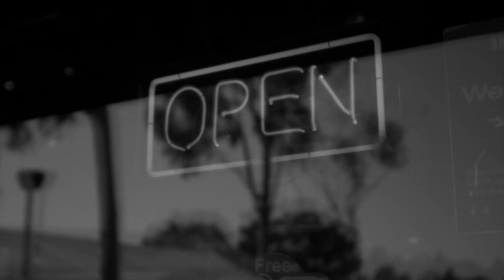Artificial Light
A song about how our illuminated cities disturb the circadian rhythm.